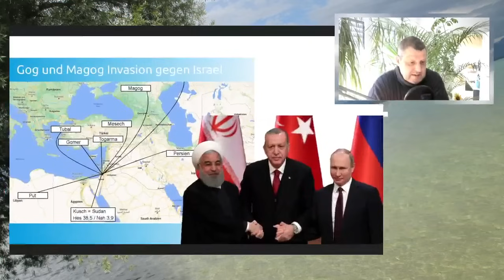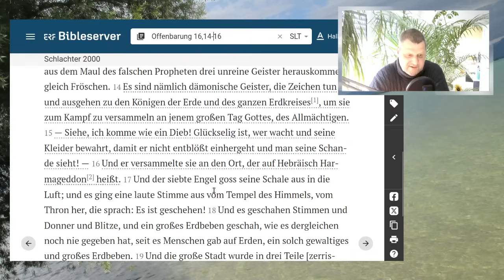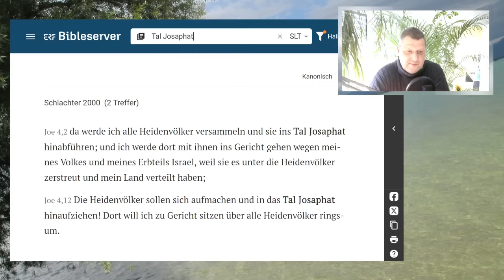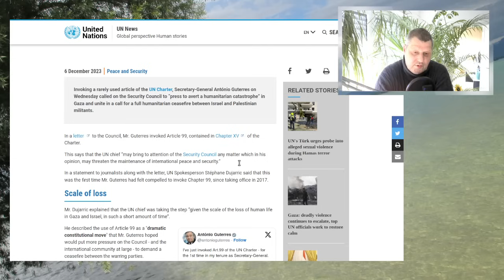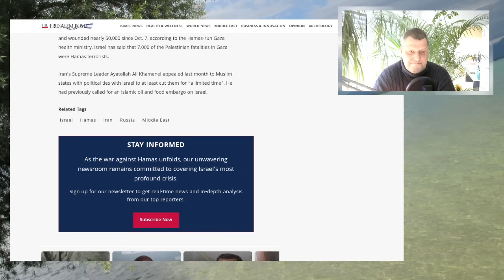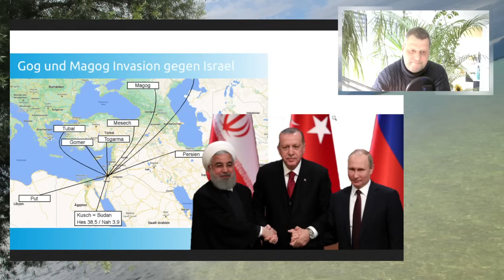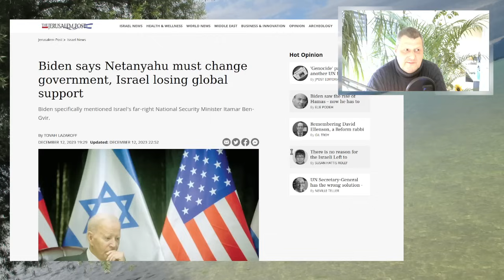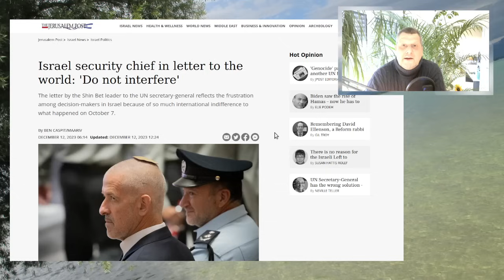➤ UN Klimagipfel COP28 verlängert! ➤ UN Artikel 99 gegen ISRAEL ➤ IRAN UND RUSSLAND immer enger!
Herzlichen Dank!

00:00 Willkommen

01:46 Kriege und Kriegsgerüchte Russland, Iran, Türkei ➤ Israel

05:13 Harmageddon / Armageddon + Tal Josaphat

12:09 GOG MAGOG HESEKIEL 38

14:00 Die Vereinten Nationen fordern in einer Resolution einen sofortigen Waffenstillstand

17:26 »Friede und Sicherheit« ... plötzliche Verderben!

22:27 Artikel 99 UN-Charta gezogen gegen Israel

28:37 Iran nähert sich Moskau an!

32:32 UN-Klimagipfel COP28 verlängert "SEIN BUND" mit Vielen für 7 Jahre?

35:07 Sleepy Joe will das Israel Regierung umgestalten

38:53 Israel verbittet sich Einmischung durch UN

Das Evangelium / Die Gute Botschaft:
1.Korinther 15,1-4